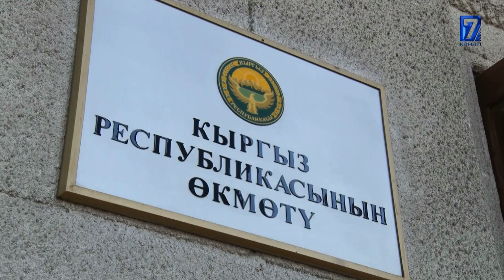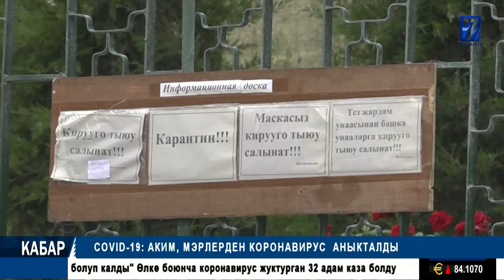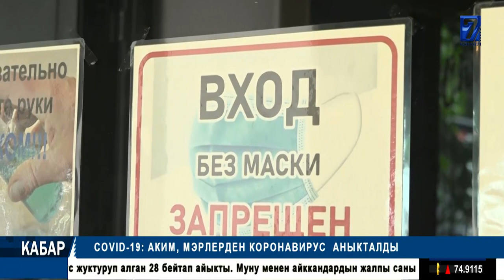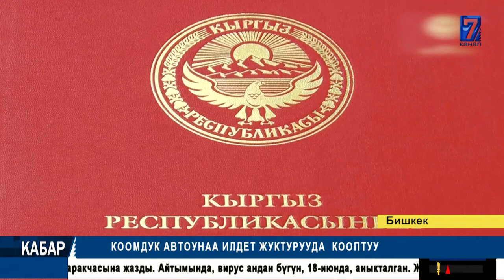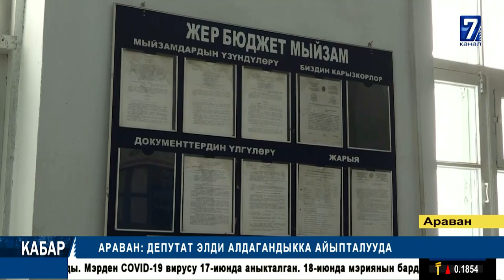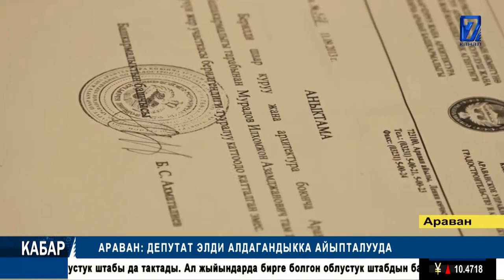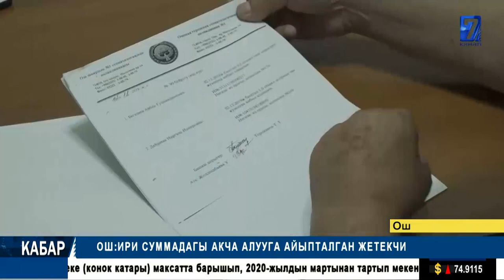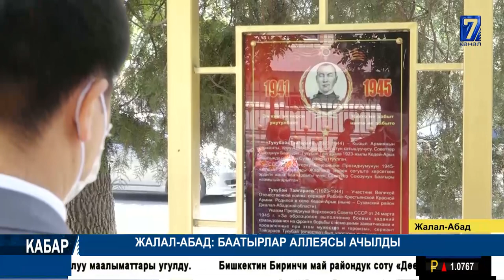КЫТАЙДА КОРОНАВИРУСТУН ЖАҢЫ ТYРY КАТТАЛДЫ || КАБАР ТОЛУК ЧЫГАРЫЛЫШ 19.06.2020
КООМДУК АВТОУНАА ИЛДЕТ ЖУКТУРУУДА  КООПТУУ
КООМДУК ЖАЙЛАР  КАТУУ КӨЗӨМӨЛГӨ АЛЫНУУДА